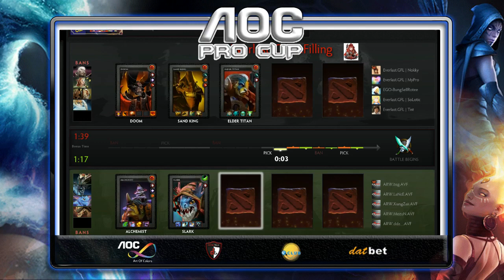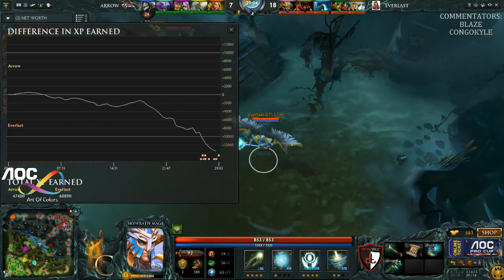Arrow vs Everlast, Game 2, AOC Pro Cup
In this second game of a Bo3, Arrow takes on Everlast.Gamefilling in round 2 of the AOC Pro Cup's Upper Bracket, played 25/02/14.